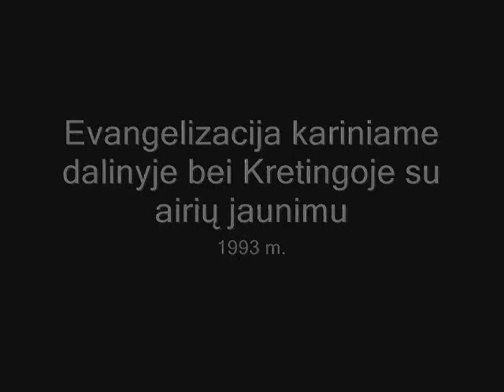1993 m. evangelizacija su Airijos jaunimu kariniame dalinyje ir Kretingoje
1993 m. evangelizacija su Airijos jaunimu kariniame dalinyje ir Kretingoje